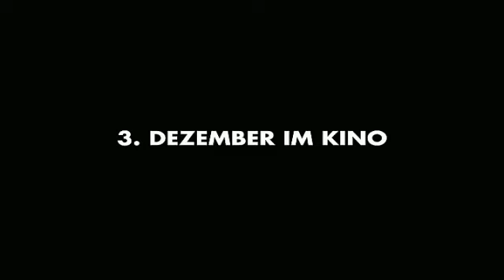Zweiohrkueken Zweiter Trailer Deutsch KINO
Der Trailer zum Film

Musik-, Fun-, Trailer-, Clips

Alle Rechte liegen weiterhin beim Lizenzgeber.
Die veröffentlichung dient ausschließlich der publizierung neuster Produkte des Lizenzgebers.